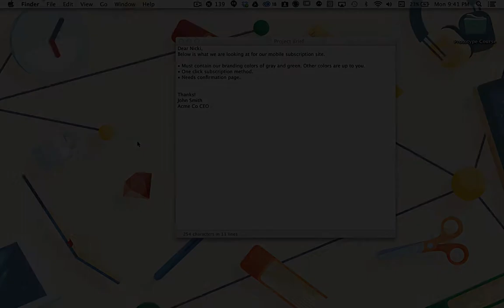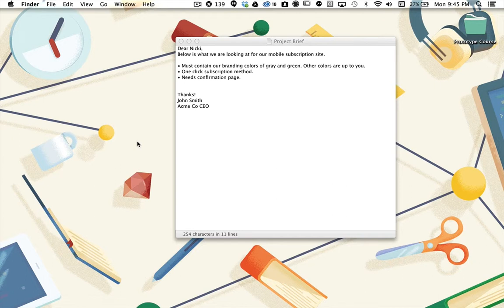UX Prototyping for Mobile Devices with InVision: Project Brief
Lesson 2 of 19, a Tuts+ course on UX Prototyping for Mobile Devices with InVision taught by Nicki Hart. Become a Tuts+ member to get access to hundreds of new courses and eBooks!